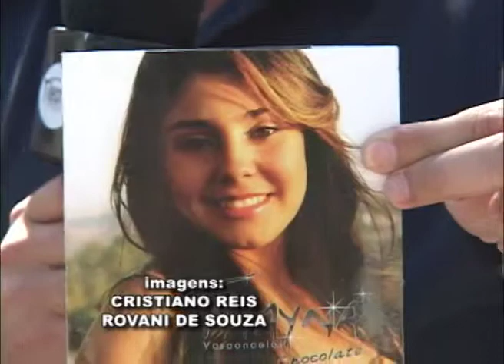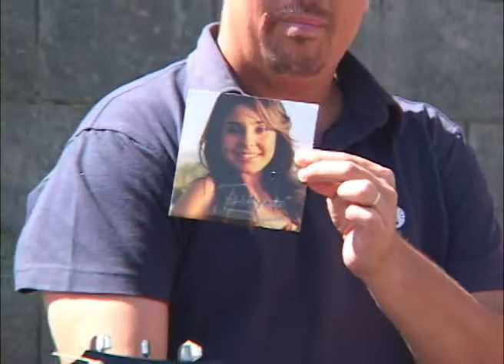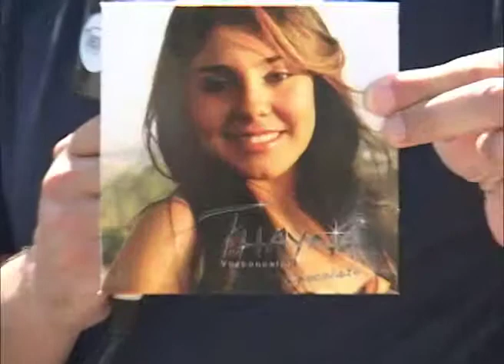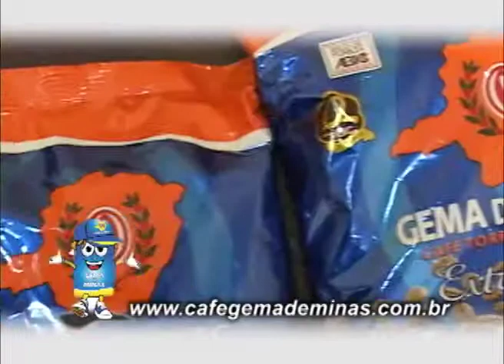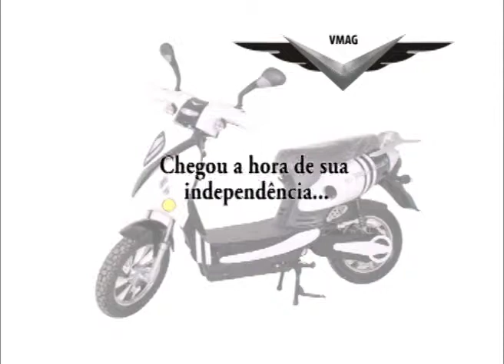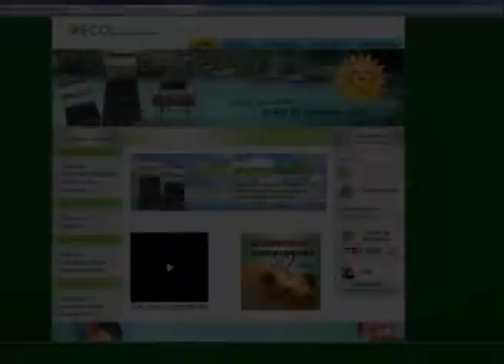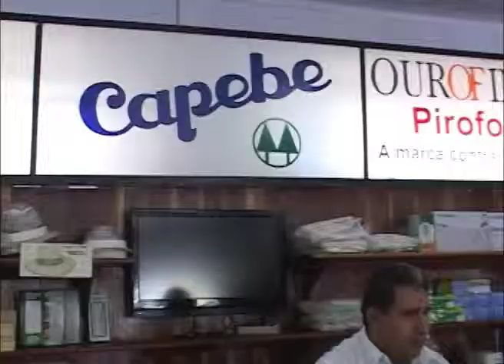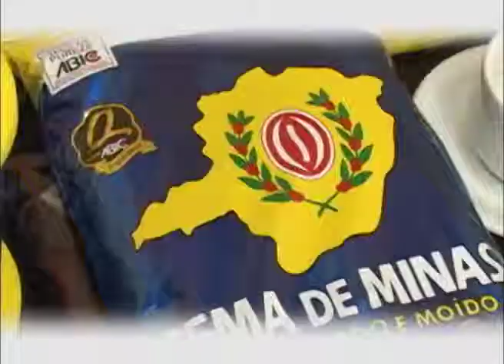Café na Roça 01/12/2012